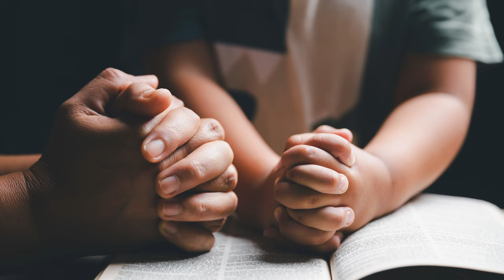O Que Acontece Após o Batismo no Espírito Pr Carlos Eduardo Desvenda a Jornada!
O Batismo no Espírito Santo é um marco na vida espiritual, mas o que acontece depois? O Pastor Carlos Eduardo revela a jornada de transformação que vem após essa poderosa experiência com Deus.